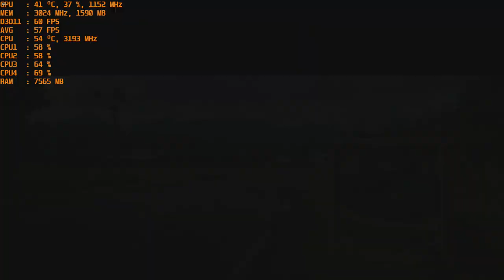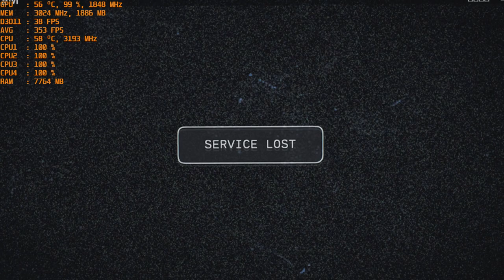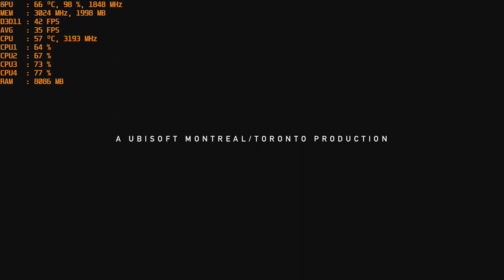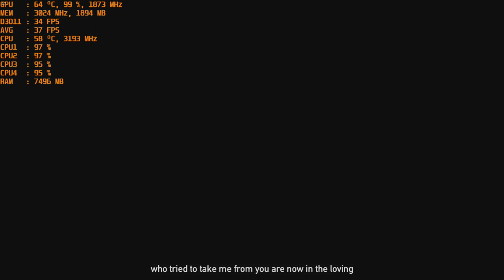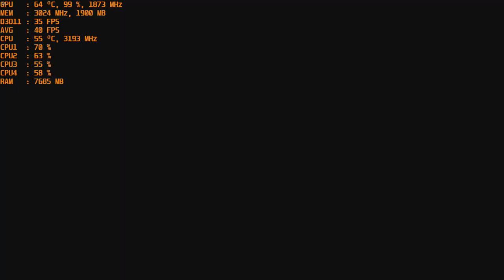Far Cry 5 - with the Nvidia GT 1030 Gddr5 at 1080P & Intel I5 2400